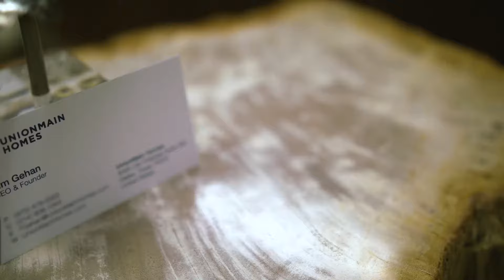UnionMain Homes CEO Tim Gehan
Timothy Gehan, CEO introduces UnionMain Homes and the home builders mission.